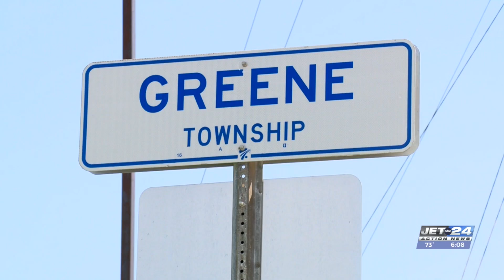Residents offer mixed reactions to Greene Twp. water project